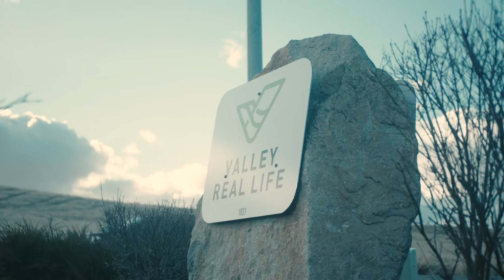KWC 2021 - Hannah and Megan